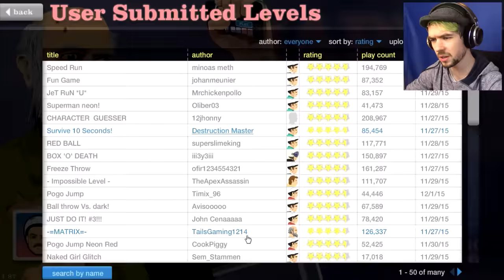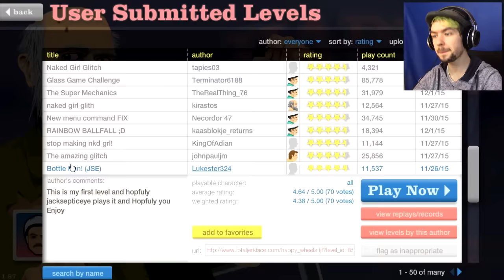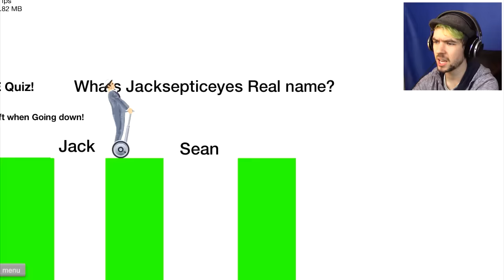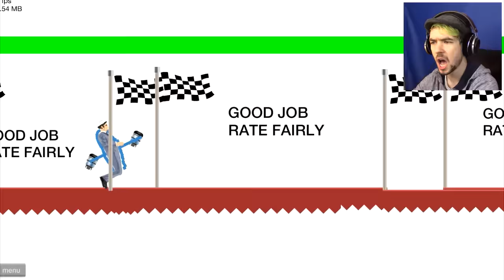NOTHING IS IMPOSSIBLE | Happy Wheels - Part 85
Impossible Levels in Happy Wheels? HAH! NOTHING IS IMPOSSIBLE